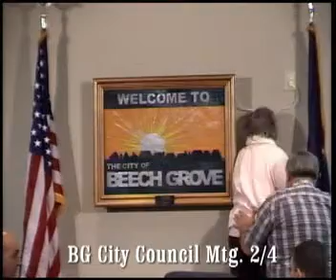BG City Council Mtg. 2/4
Beech Grove City Council Mtg. 2/4